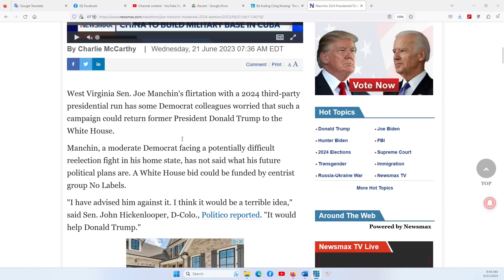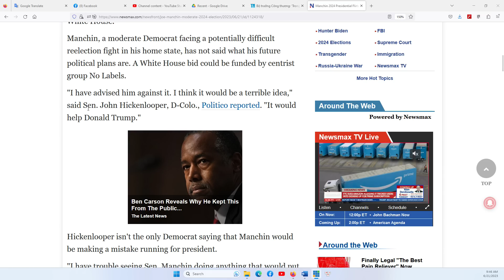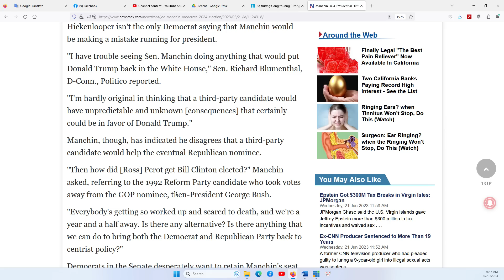HOUSTON P2 21/6/2023: Joe Manchin mà tranh Tổng Thống, sẽ dọn đường cho ông Trump chiến thắng